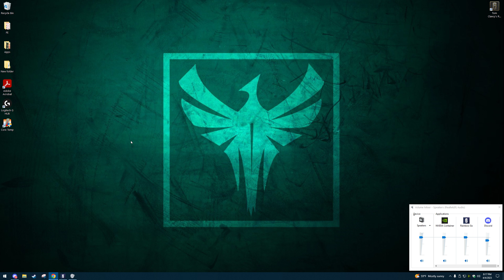amaru 3k fav